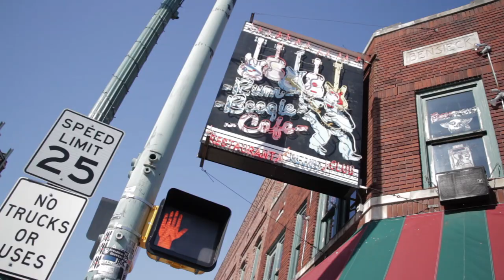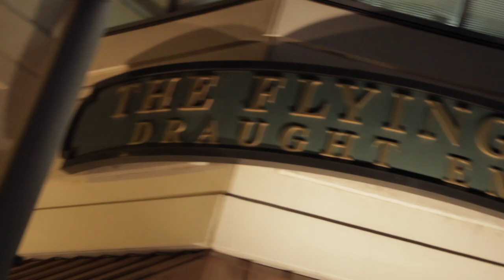Livetoune à Memphis - Jour 1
Livetoune est à Memphis afin de faire un portrait des artistes de chez nous de passage dans la ville mythique où se déroule l'International Blues Challenge (IBC) 2018.

Angel Forrest et Steve Hill y ont fait leur premier quart de finale!